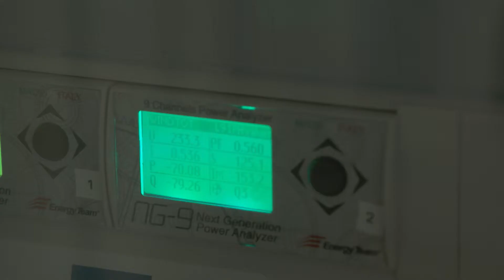Energie opslag in Redox Flow batterij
Opslag hernieuwbare energie in redox flow batterij